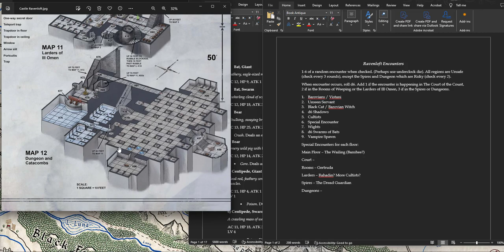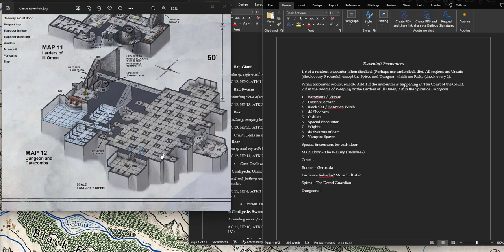Curse of Strahd for Shadowdark - Ravenloft Revised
In which I cover how I'm converting Ravenloft's Random Encouters and "Zones" for my particular campaign.

This is part 2. In part 3 (to come out eventually), I'll cover room by room encounters.